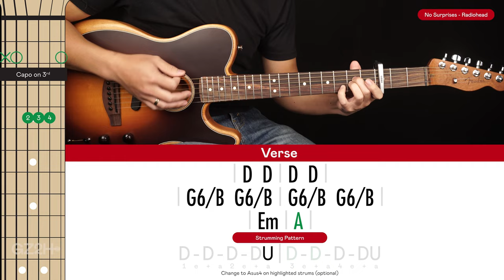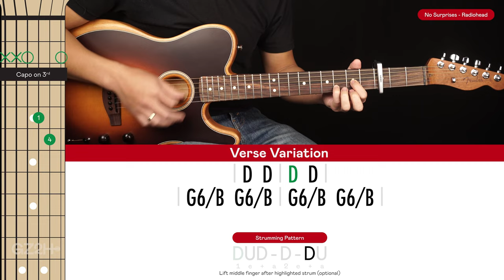No Surprises Guitar Cover Radiohead 🎸|Tabs + Chords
Welcome to this Radiohead No Surprises Guitar Cover! Play along and see how you go.

If you want to learn how to play this song with step-by-step easy instructions then head over to the tutorial video

🎸► Guitar In This Video Fender Acoustasonic Player Tele

-Dave T